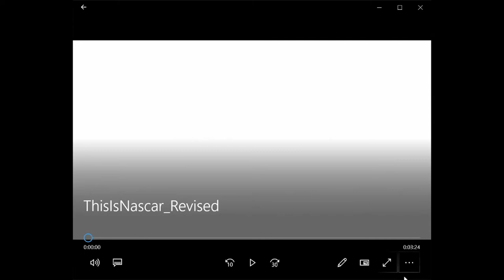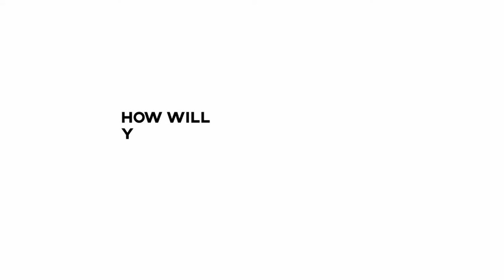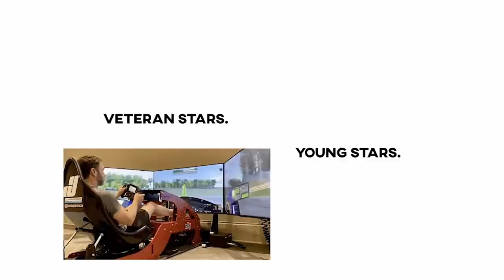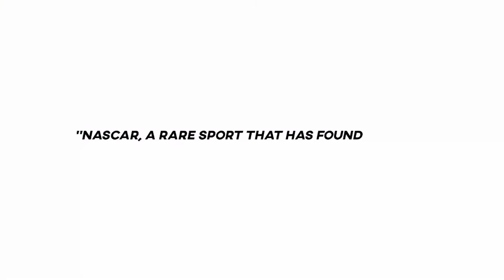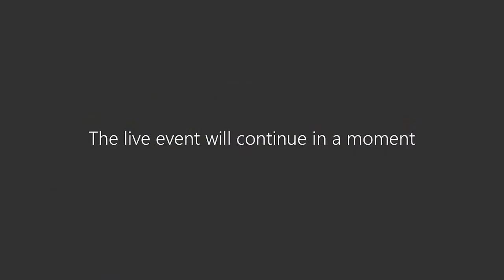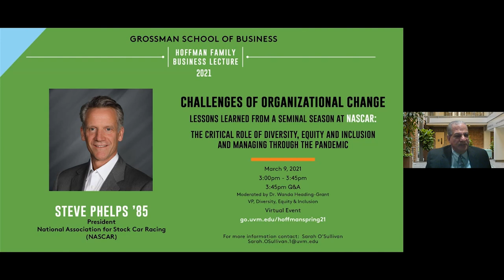2021 Hoffman Family Business Lecture, Steve Phelps '85, President - NASCAR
Steve Phelps, UVM '85 alum, current president of NASCAR, spoke to virtual audience on Wednesday, March 9, 2021 as part of the annual Hoffman Family Business Lecture Series, hosted by the Grossman School of Business.

Phelps talked to a turbulent period about the sport’s road to a more diverse, equitable and inclusive community, the challenges it faced and it’s leadership during the pandemic, and was joined by Dr. Wanda Heading-Grant, UVM's VP for diversity, equity and inclusion, for a moderated conversation; answering questions posed by the audience.

Phelps’ presentation drew back the curtain and shone a light on arriving at the momentous decision to ban the Confederate flag from the sport and directly addressed the traumatic finding of a noose in the sports only black driver, Bubba Williams’, garage, and its aftermath.

The Hoffman Family Business Lecture provides opportunities for students to learn about innovative business practices from leading scholars and practitioners.